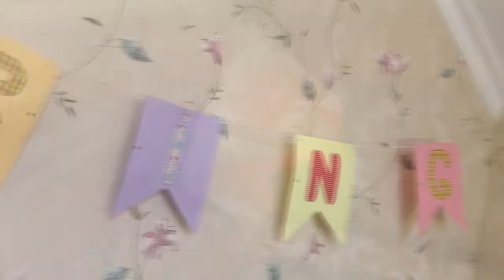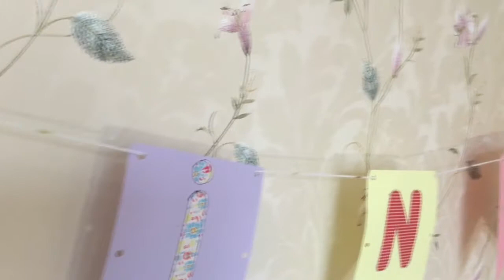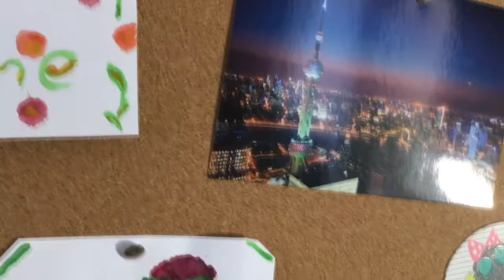Diy-spring room decor//весенний декор комнаты//2018